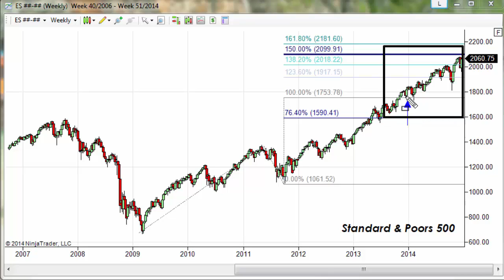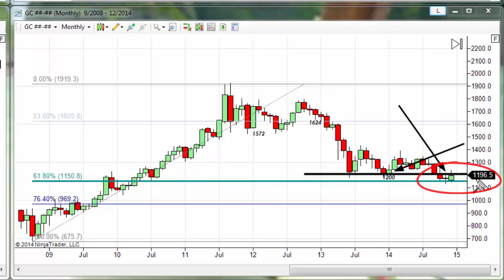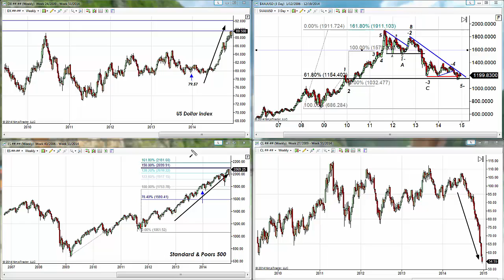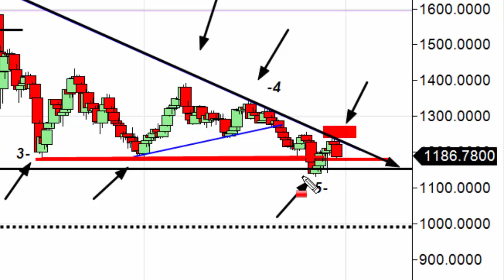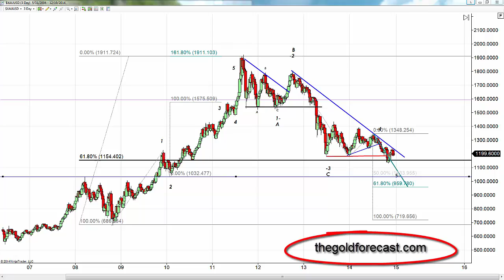Gold Outlook 2015 Part One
Gold Forecast for 2015. Both Part I and Part II can be viewed from this page. Part I was originally published as an insert for Kitco.com's Outlook 2015 series.

We look at 2 models. Part 1: The first model focuses on the most recent rally in gold and the fact that prices were unable to breach or rise above the previous high of 1254. This pointing to a counter trend with the bear market intact. We will look at potential lows.  Part 2: The second of these two models looks at the most recent oscillation in gold prices as a beginning of some sort of a compression triangle. If this is the model we see unfolding we will see gold break to the upside after coming to the apex of the triangle.